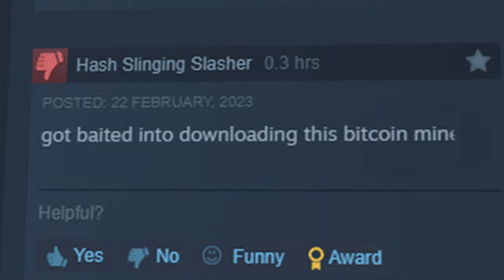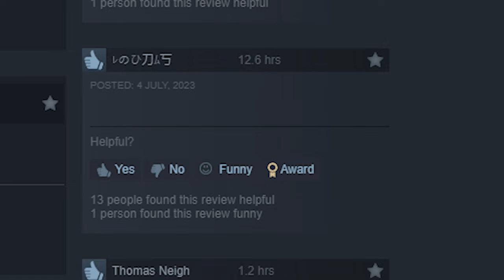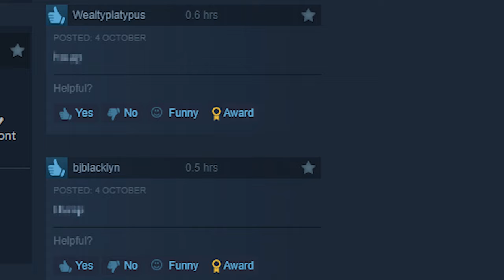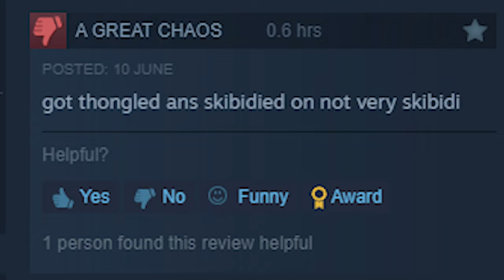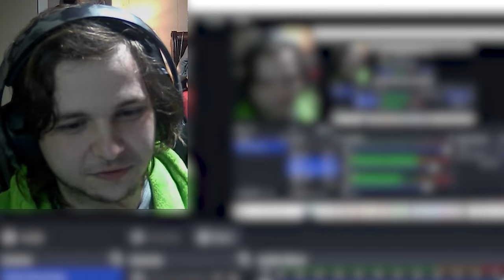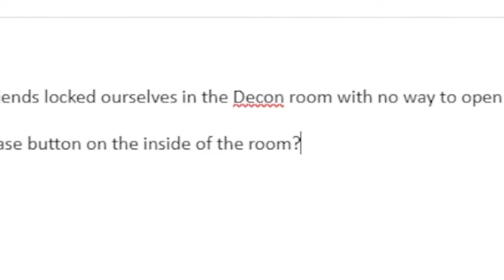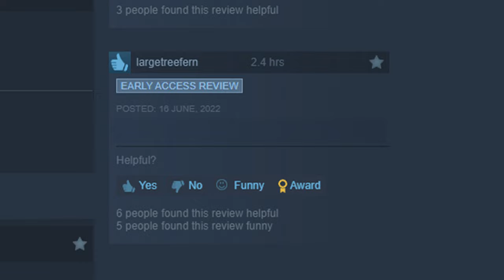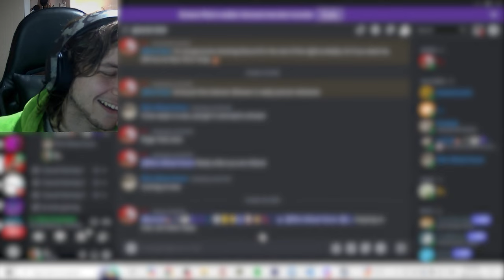I Found 5 Obscure Steam Games You've Never Heard of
Make sure to comment any other games you'd like featured on the list :]

*Time-Stamps*
0:00 - Intro
0:22 - A Walk in the Woods
6:20 - Circle of Sumo: Online Rumble!
8:18 - BigFool
19:48 - Cargo Duty
25:00 - Dank Subs
30:30 - Outro